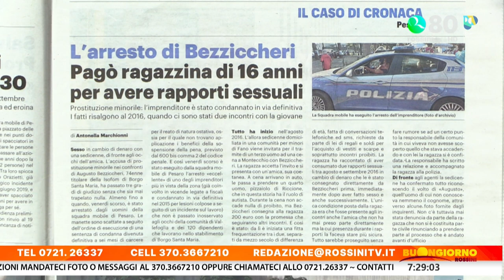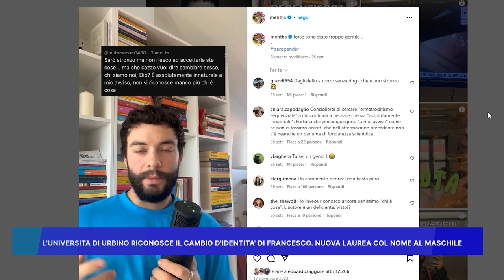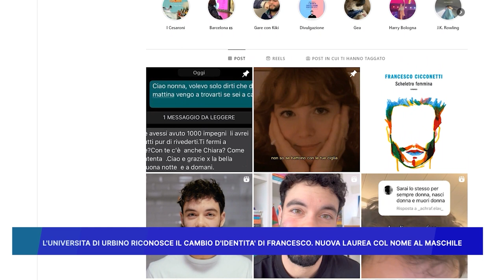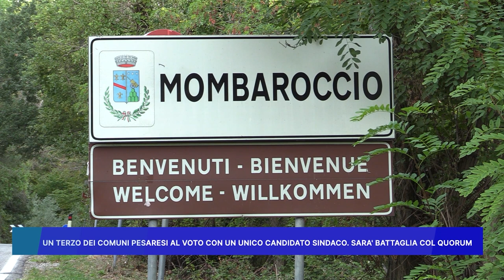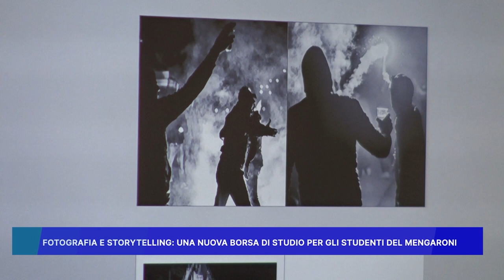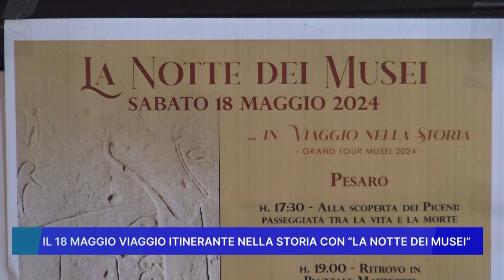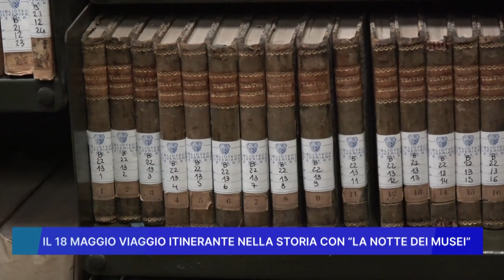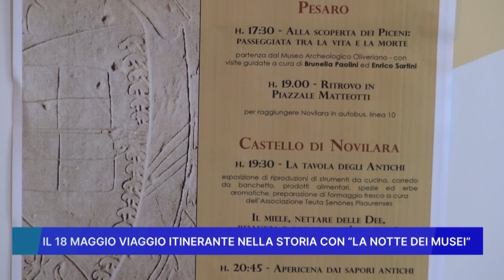ROSSINI NEWS 17 MAGGIO 2024